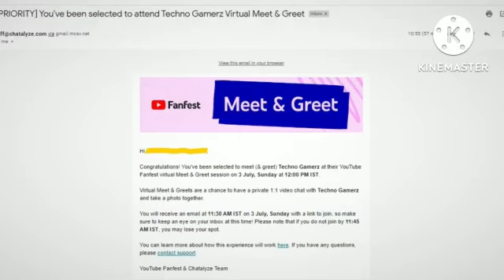Excited To Meet Techno Gamerz | HellXMan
In this video, you will see the screenshot of the E-mail received for a virtual meeting with Techno Gamerz.